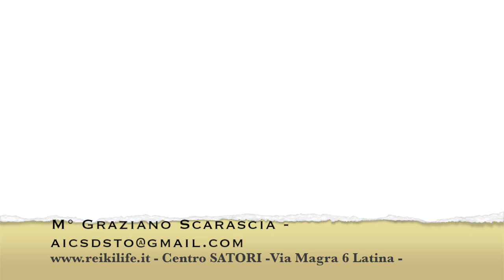Il Reiki cura?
Il fondatore del centro italiano di formazione Reiki M° Graziano Scarascia affronta un interessante tema legato alla capacità a meno del Reiki di curare. Cosa si intende per Cura? Quali sono i limiti e potenzialità del sistema Reiki? In questo Video Graziano Scarascia offre una visione molto interessante di come agisce il Reiki.